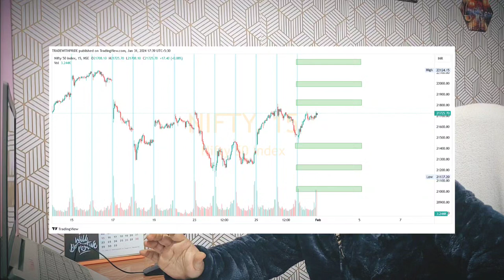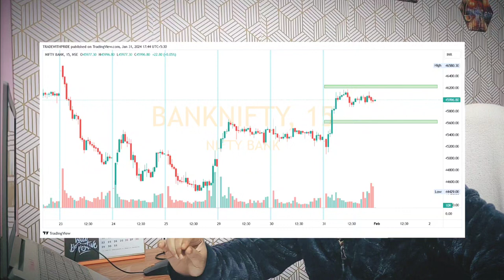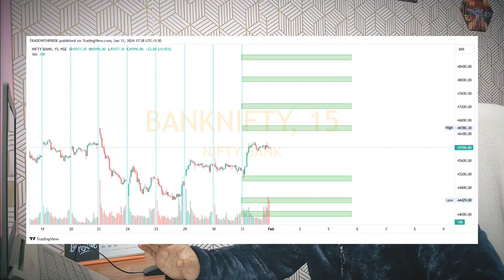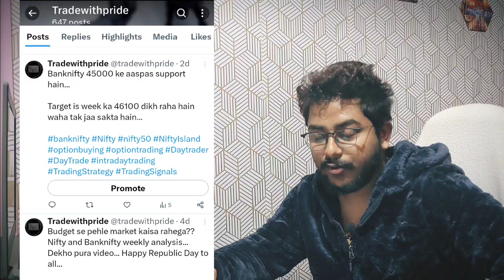Budget 2024 (Nifty Expiry) 22500 or 20500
In this video  you will get daily stock market updates, what to do in Index , and how can be the behavior of the market tomorrow.  And intraday levels will be given but you have to pay attention to your position sizing and money management while trading.